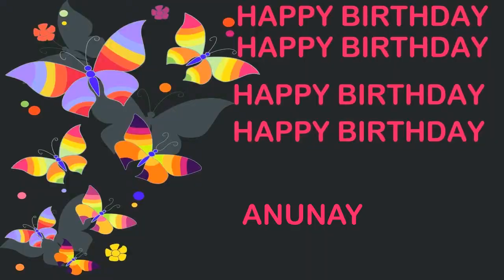Anunay Birthday Postcards & Postales